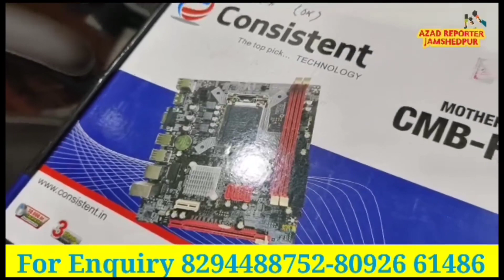Jamshedpur Police Press Conference।। Hyva Heavy Vehicle।। SSP Jamshedpur Kaushal Kishore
आईए जानते हैं कैसे चोर हाईवा तक का कर लेते हैं चोरी

Jamshedpur Police Press Conference